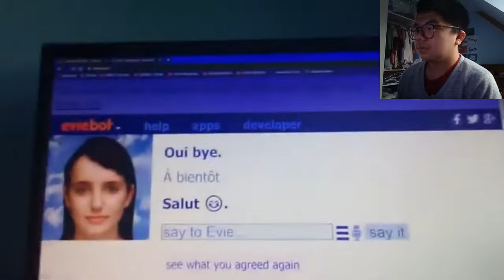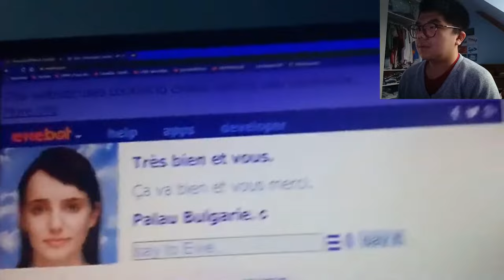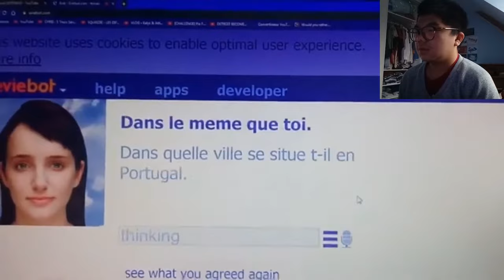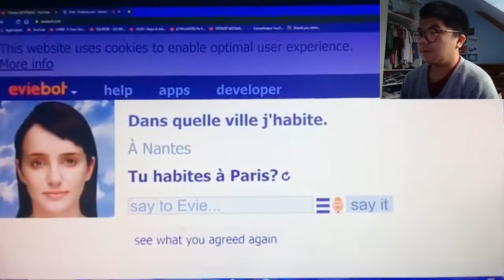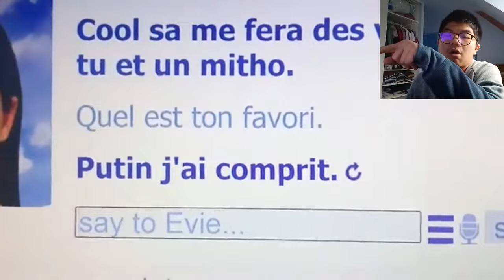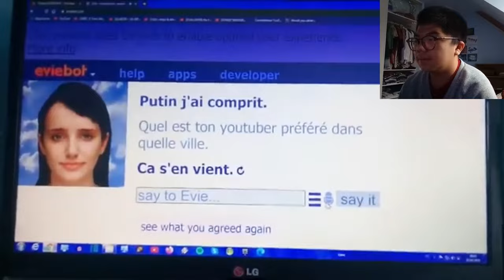Réaction : Dans quel ville ou un pays avec Eviebot !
Oui c'est un Eviebot c'est de parler avec Thibaud de faire quelque chose de n'importe quoi de qui parle !